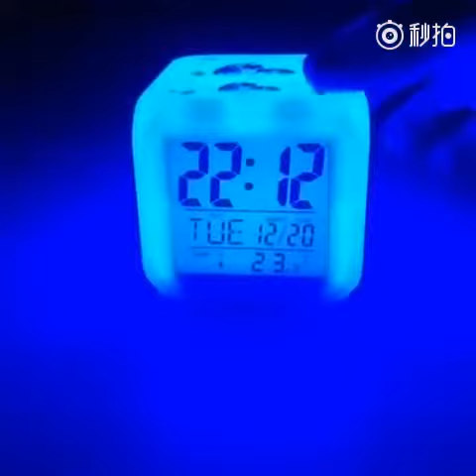i6star.com- alarm clock with customized design picture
alarm clock put your photo,Christmas toys, , 7 colors change Children Gift